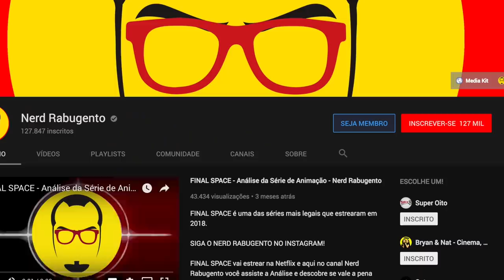DEMOLIDOR - Análise da Terceira Temporada da Série da Netflix - Nerd Rabugento